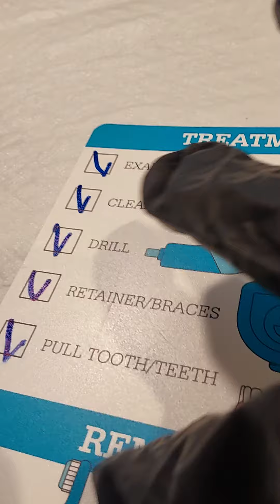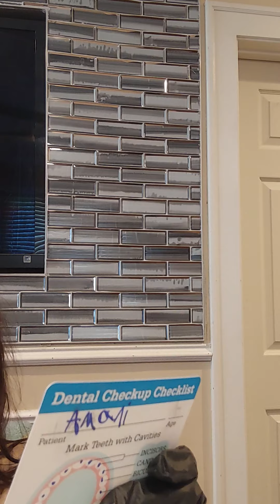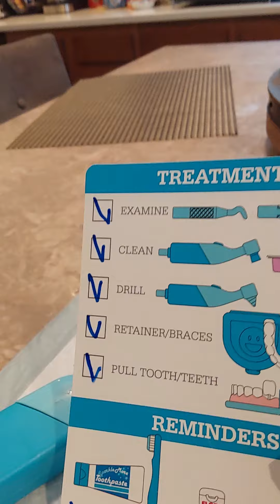playing dentist kit